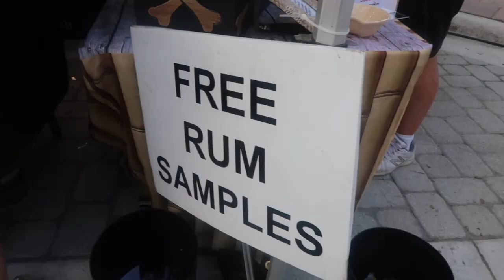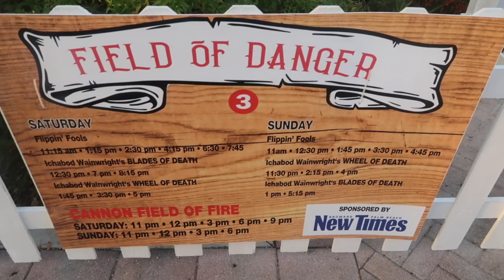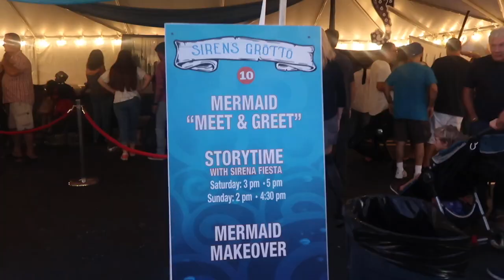Haunted Pirate Festival & Mermaid Splash | Boynton Beach | The Royal Haunt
Day 11 of 13 Days of Vlogoween

In this video we check out Boynton Beach's 7th annual Haunted Pirate Festival & Mermaid Splash! It was a lot of fun exploring the festival and seeing everyone dressed up as pirates and other mythical creatures like mermaids and fairies. The band played at the Forbidden Island Stage and we were able to catch a few other performances that were going on around the festival, as well as lots of vendors and options for food and drinks. One of our favorites was the snickerdoodle cider we tried and the grilled cheese patty melt from the food truck "melted madness". We hope to be back next year and get to dress up more and catch the costume contest!

"Immerse yourself into the world of Pirates & Mermaids!

Saturday, October 27, 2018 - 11 am - 9 pm
Sunday, October 28, 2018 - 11 am - 6 pm

ARGH MATEY!
Around these parts legend has it that the spirits of haunted pirates, from ghostly ship wrecks off the coast of Florida, take over downtown Boynton Beach the weekend before Halloween. Local inhabitants beware because East Ocean Avenue will be transformed into Hobb’s Cove, a bustling old world port brimming with pirate superstitions and pirate ghost. This area is not for the faint of heart, but brave souls will find multiple stages and encampments, that feature continuous live entertainment throughout the festival.
Mermaid sightings in Boynton Beach! According to folklore the sirens will lure you into the depths of the sea with two-days of non-stop fun! Merlandia is the land of the mermaids, with lagoons filled with water nymphs bringing good fortune and granting wishes to all who visit. In Merlandia, mermaids are found sitting on rocks singing sweetly and enchanting the visitors. Mermaids have long been associated with music, the power of a mermaid singing has the ability to captivate an audience, and the Forbidden Island stage will do just that by showcasing the hottest bands in South Florida with non-stop music over the two-day event!"